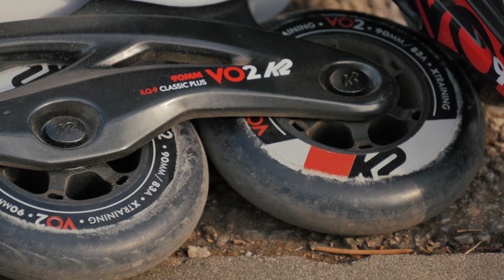Inline brusle K2 VO2 90 Boa M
Nebaví vás pořád ty samé inline brusle dokola? Vyzkoušejte pánské kolečkové brusle z naší limitované edice. Inlajny K2 VO2 90 BOA M jsou v jedinečném designu a s 90mm kolečky se hodí pro rychlou jízdu a pokročilé bruslaře. Velkým plusem je i oblíbené Boa zapínání, které je rychlé, pohodlné a efektivní.